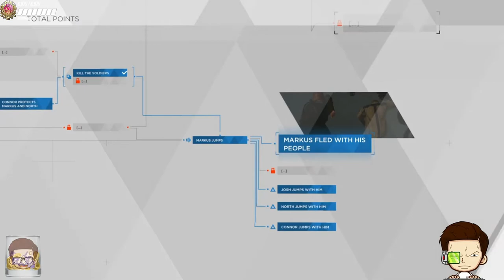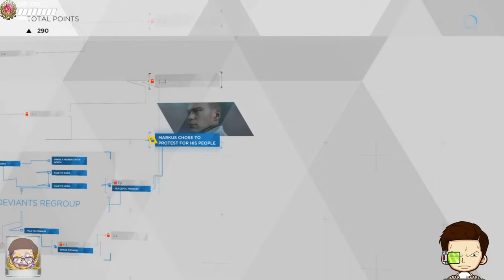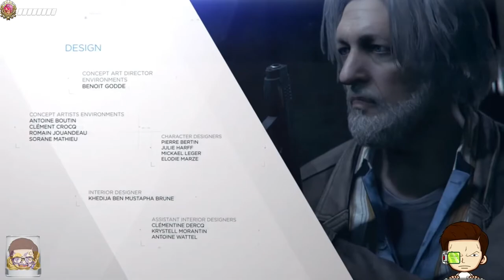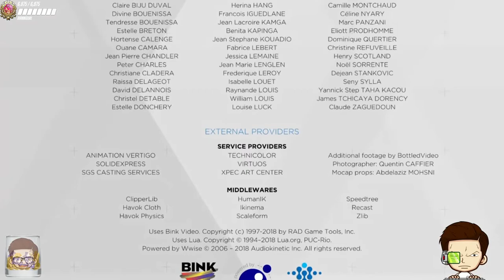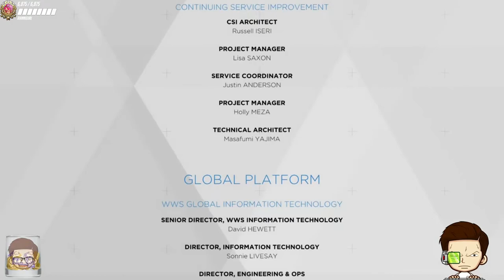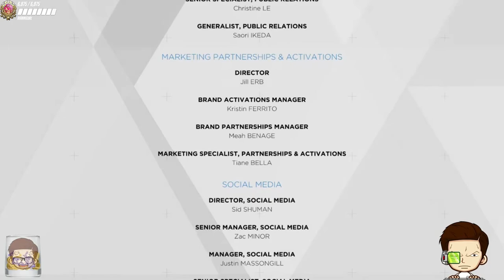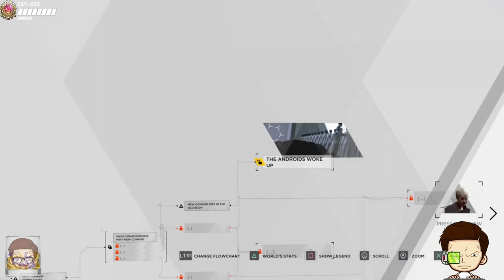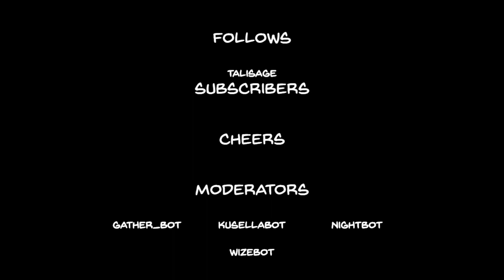Detroit: Become Human - Casual first playthrough #4 (Ending 2)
Luther Dies

➤Are you a streamer?